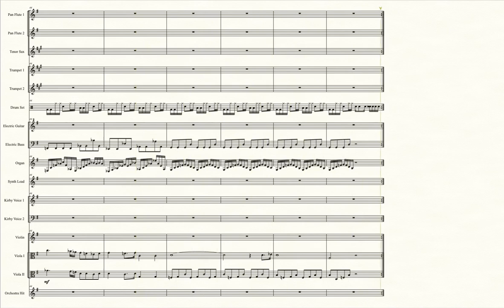Havoc Aboard the Halberd (Kirby Super Star) - Transcribed Score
Also known as:
-Battleship Halberd 2
-Revenge of Meta Knight 3